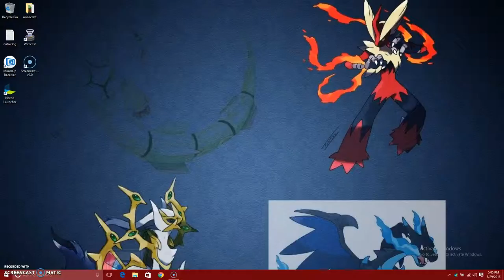The three C's | youtube vlog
Content Consistancy and qualitey